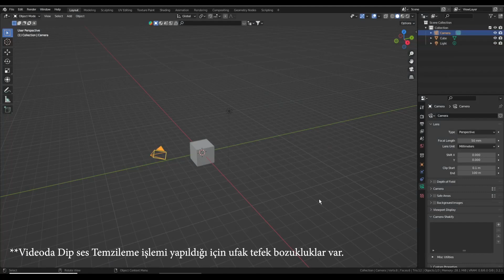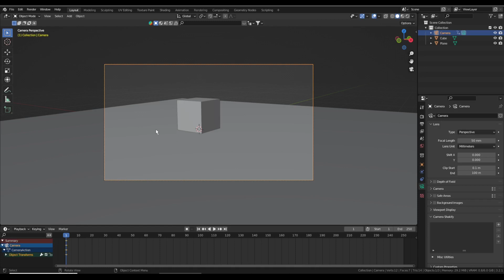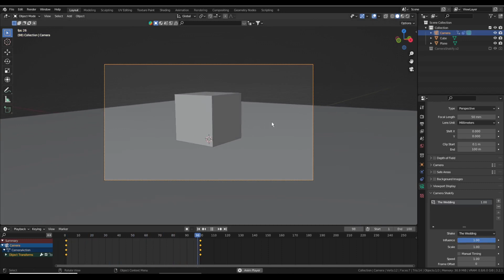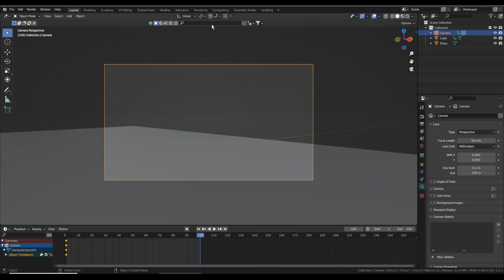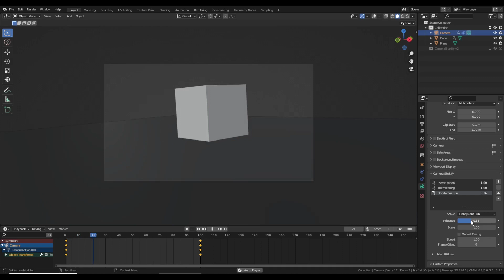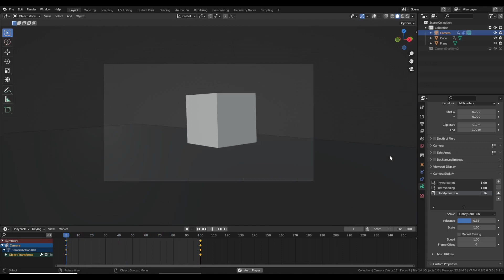Blenderda Animasyon için Harika Bir ücretsiz Addon - Camera Shakify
Bu Videomuzda camera shakify addonunu tanıttım.